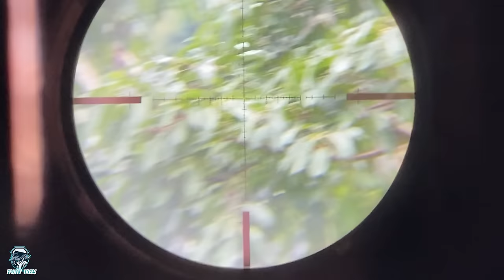ເຂົ້າປ່າຫາອາຫານ|เข้าป่าหาอาหาร ยิงกระรอก ยิงนก EP.24 Hunting Squirrels and Birds Eating Wild Fruits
Almost no luck for us in this hunting, we were soaking wet in the heavy rain in the evening but finally manage to get some squirrels and birds back home. The black fruits showing in the videos is known as Crystal Longan.

Fruity Trees